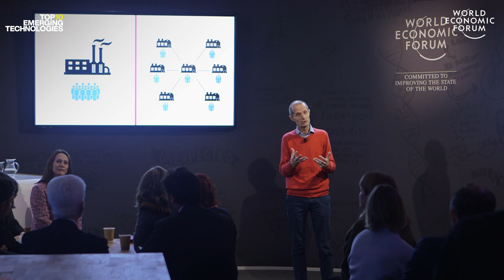EP.2 Genomic Vaccines | 10 Years of Emerging Tech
In Episode 2, Robin Shattock, Chair of Mucosal Infection and Immunity at Imperial College London shares his insights on genomic vaccines, which made it onto the 2017 list of Top 10 Emerging Technologies.

This year the World Economic Forum and Scientific American are celebrating the 10th anniversary of the Top 10 Emerging Technologies Report. Over the past nine years, experts have made predictions about the emerging technologies expected to have major social, economic and environmental impacts worldwide. But how well did these technologies end up performing, and how will they impact our lives in the years ahead?

In the run up to the 2021 report launch on 16 November, we look back at some of the technologies from the past nine reports with the help of leading experts and ask: did the technology change the world, or did it fail to fulfil its potential? How is it impacting lives today, and where is it headed?

Join the conversation using the EmergingTech.